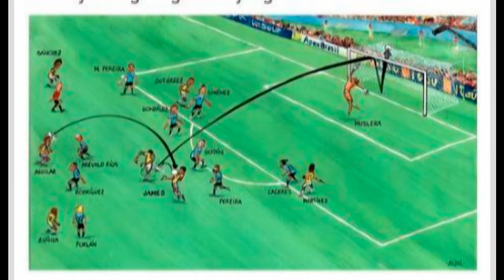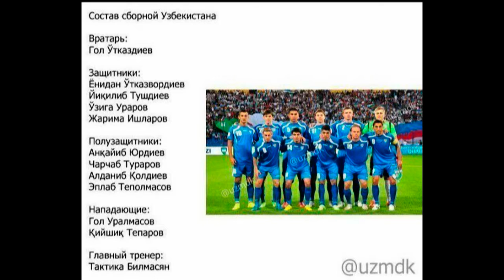KULGULI FUTBOL FOTOLARI N-1 | QIZIQARLI | INTERESTING PHOTOS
AZIZLAR KANALIMIZNI QO`LLAB-QUVATTLASH UCHUN LAYK VA PODPISATSIYA TUGMACHASINI BOSSANGIZ KIFOYA.